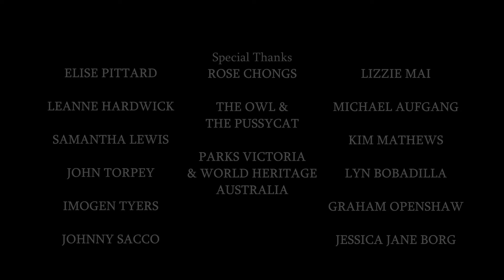A Gift Horse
A film by Jacob Mathews, Gareth Openshaw, and Francisco Gozon, 'A Gift Horse' is a fable about an innocent little girl wishing for a horse - blissfully unaware of the consequences.

It was made for the Rode Microphone's 'My Rode Reel' short film competition with 1,120 films submitted over 76 countries.

It was nominated for 'Best Soundtrack Finalist', as well as 'Best Cinematography Award' and 'Judge's Pick Finalist'.